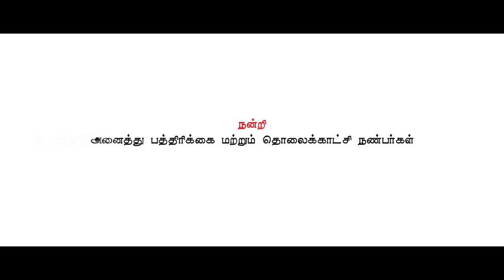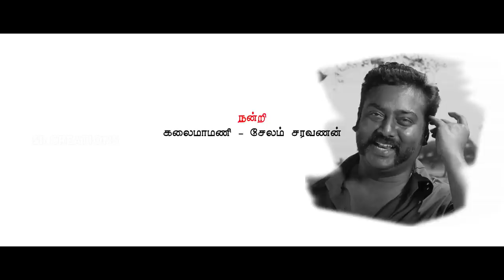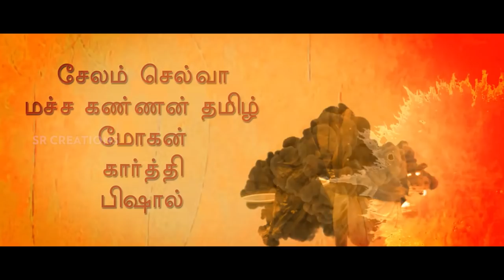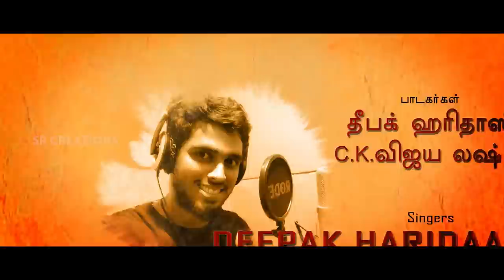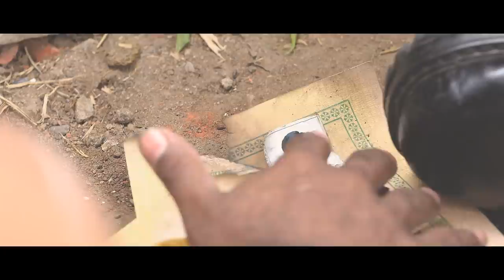ADAIYALAM NEW TAMIL MOVIE/A.TAMIL SELVAN/PANDU RANGAN/RISWAN/DEEPAK RAJA/EASWARAN/SANTHIYA/SELVARAJA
This is a first new Tamil movie releasing in you tube.This movie ADAIYALAM is histotory in you tube because it is released freely to see you tube subscribers without any fees.
         Adaiyalam  is an excellent movie which narrate the people i.e Education is the identification for every people.Please see every you tube audience and  subcribr,like share and support my channel kavignar selvaraja.
Movie name:ADAIYALAM
Production  : SR Creation
Producer     : kavignar selvaraja
Direction     : A.tamil selvan
Lyrics           : kavignar selvaraja
cinemotographer : A. Sampath kumar
Casting        : Pandu rangan,salem tamil, Riswan, santhiya babu,Salem deepak raja,Santhiya babu,salem kanchana,
ca